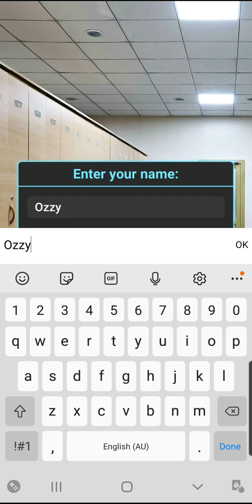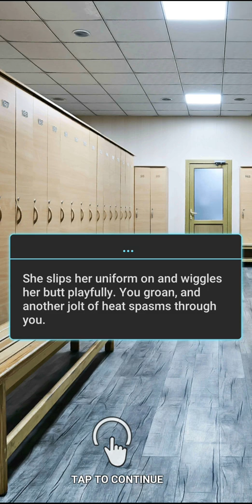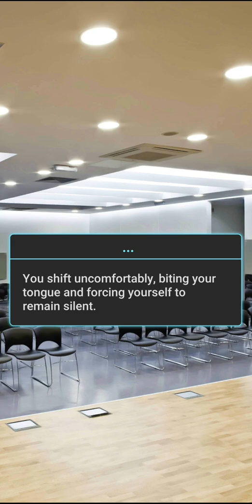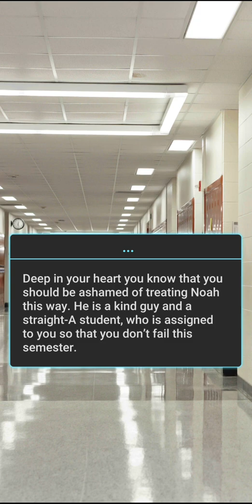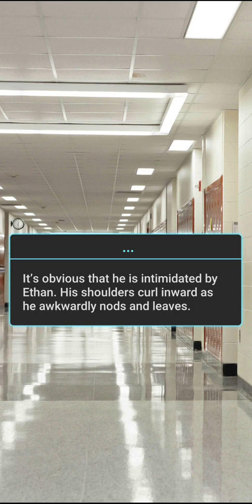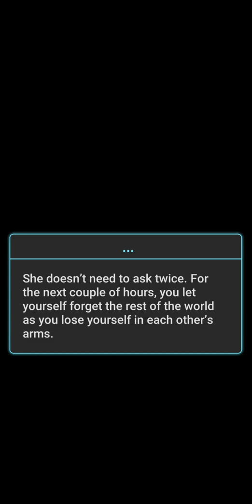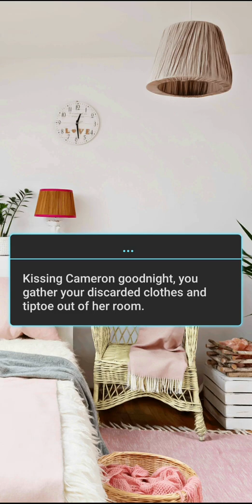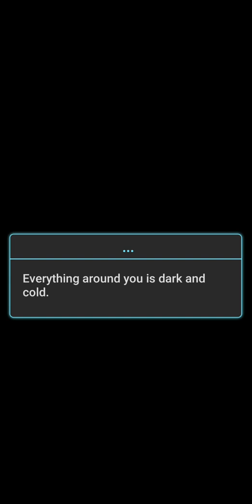Time and Time again - Chapter 1